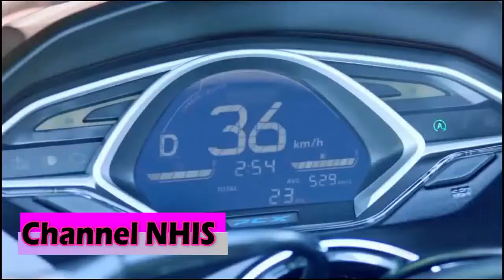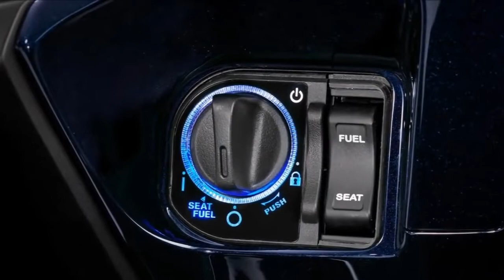3 Fakta Honda PCX Hybrid 2018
Hello guys, kali ini kami akan menyajikan video tentang 3 Fakta Honda PCX Hybrid 2018.